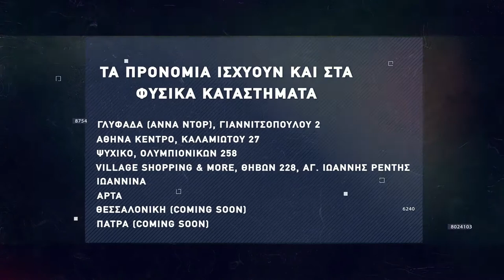Basketaki Summer League - Aballiers Vs ESDDA Graduates (24/06/22)